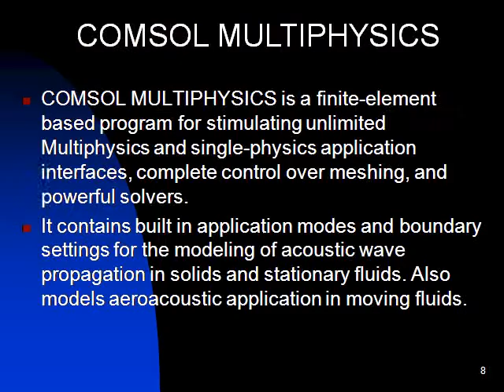COMSOL Multiphysics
Presentation on COMSOL Multiphysics.